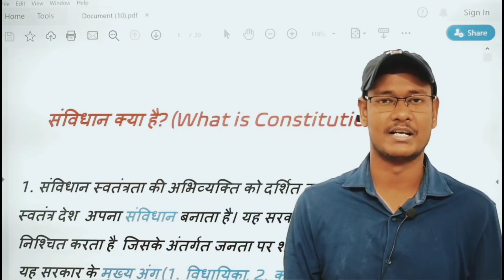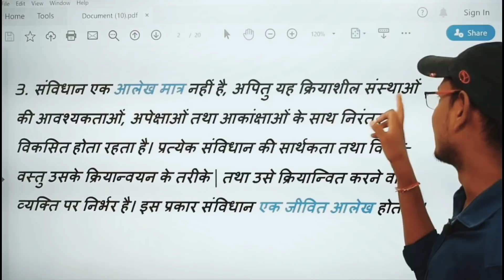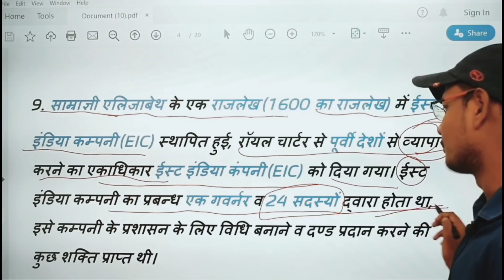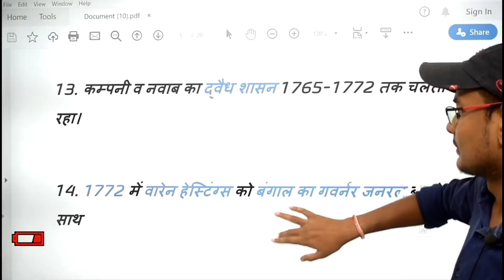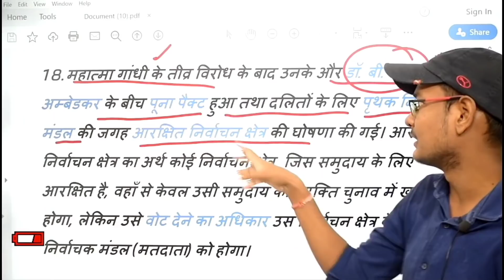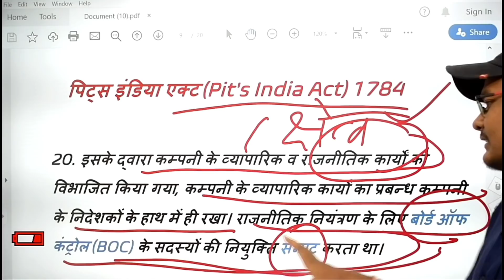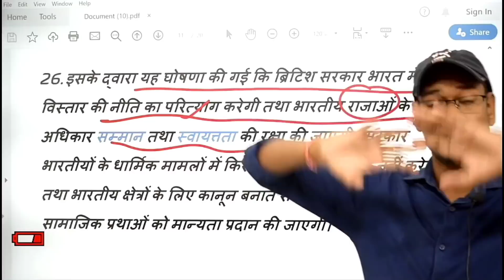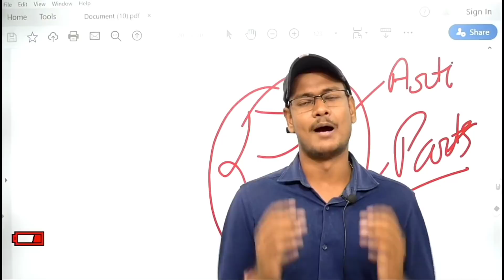NCERT CLASS 6,7,8 SUMMARY//NCERT निचोड़//भारतीय राज व्यवस्था//भारतीय संविधान//uptet,ctet,super tet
दोस्तों एग्जाम मास्टर चैनल लेकर के आए हैं आप सभी के लिए एनसीईआरटी पैटर्न पर सामान्य अध्ययन की बहुत ही महत्वपूर्ण श्री जिसमें हम आपको एनसीईआरटी की किताबों के निचोड़ प्रस्तुत करेंगे जिसमें आपको महत्वपूर्ण पॉइंट नोट करने होंगे और यहां पर हम बात करेंगे भारतीय संविधान भारतीय अर्थव्यवस्था राज्यव्यवस्था भारतीय संविधान से संबंधित प्रमुख जरूरी तथ्य भारतीय संविधान के इंपोर्टेंट पॉइंट्स भारतीय संविधान कैसे बना भारतीय संविधान का निर्माण कैसे हुआ इन सभी तथ्यों की जानकारी आपको इस वीडियो में मिलेगी exammaster parikshaguru SUPERTET UPTET bundelkhandimaster BEO CTET ctetnews stetnews stet ctetnews exammaster BY EXAM MASTER